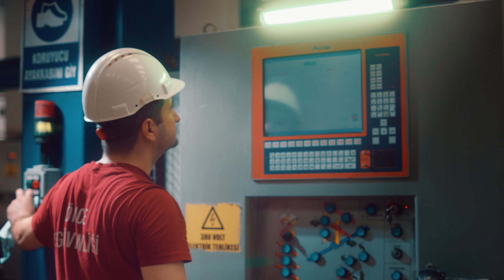Ege Seramik - 50. Years Movie | Has Been The Address of Fashion for 50 Years.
For the past 50 years, we've been in every single
point at your home.
Not only at your home,
But also all around the world ...
When you feel that lit's time to change:
With our designs leading fashion,
When you are seeking for a style that stands the test of time,
With our timeless collections,
We are by your side to make you feel better.
With our passion to always achieve the best,
With respect for the environment and future and our ambition to
contribute to our country,
With our flag-bearer employees at the fore,
To make your world beautiful with our products,
We are always here.
Today, we are 50 years old.